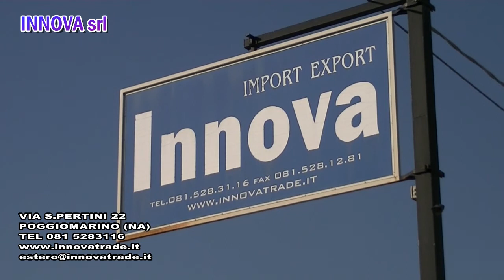Innova import esport poggiomarino napoli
Innova import esport poggiomarino napoli per questo tipo di pubblicita chiama al 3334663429